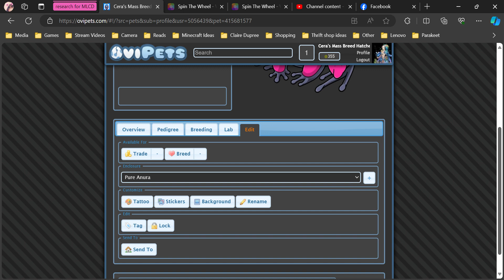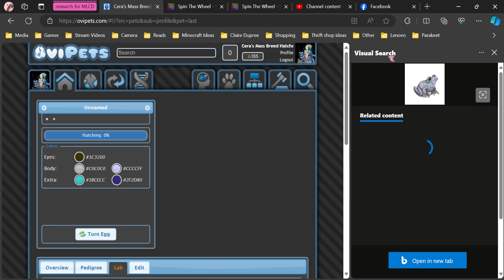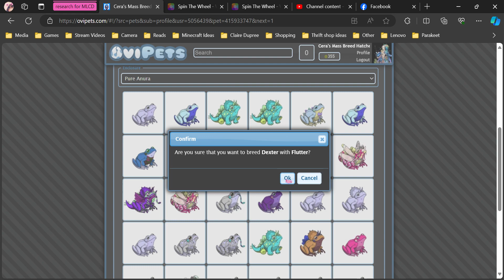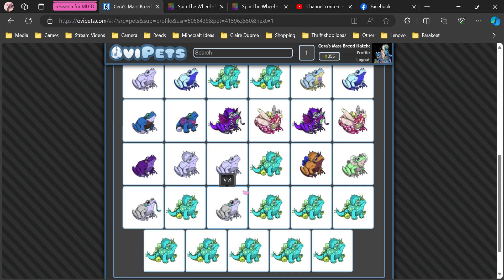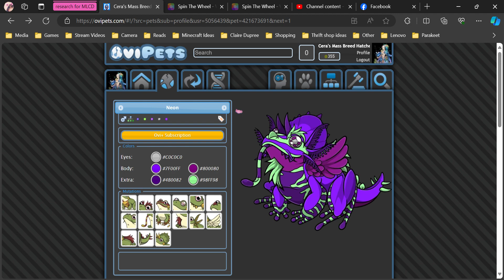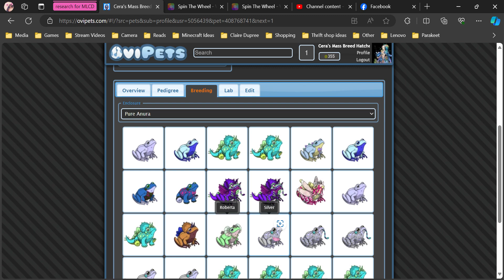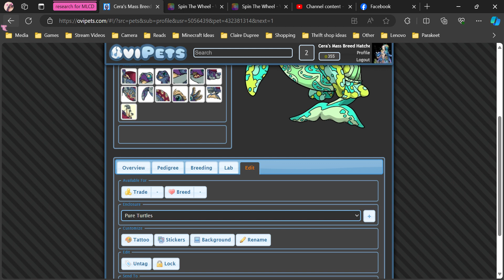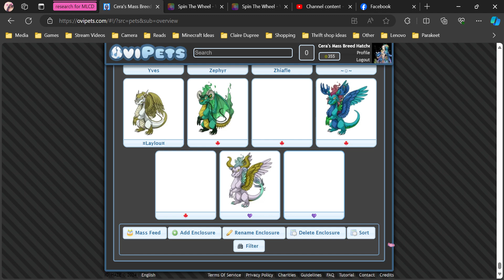OviPets: Breeding Pure Anura Tab - Feb 6th, 2024 Gameplay